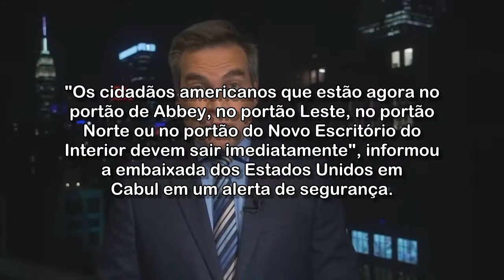EUA lançam ataque com drones contra Estado Islâmico-k no Afeganistão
Comando Central dos EUA diz que alvo era indivíduo envolvido em planejamento de ataque aos EUA e que há um morto, mas que não há relato de civis atingidos. Na quinta-feira, Biden havia prometido 'caçar' responsáveis por atentado em aeroporto de Cabul.

Acessado em: 28 de agosto de 2021 às 06:06